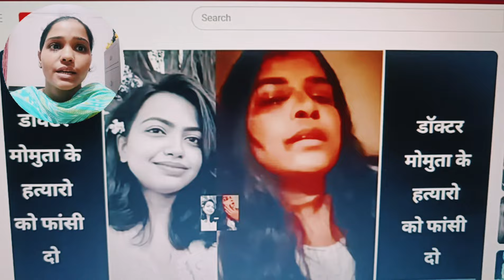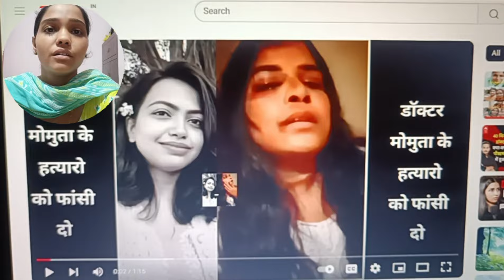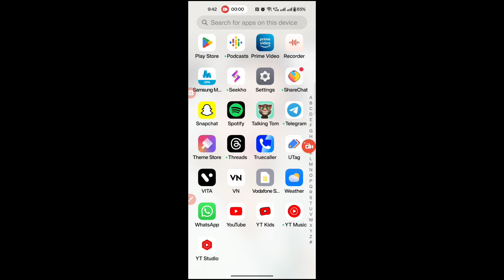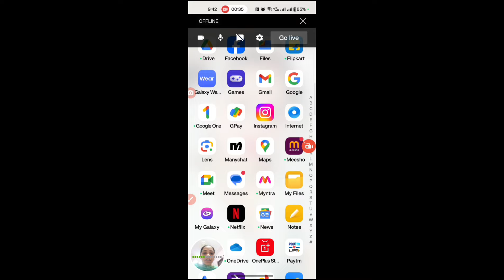🙏कोटेशन लाइव कैसे करे।।4000 वॉच टाइम पूरा करे लाइव से ।।टाइम से पहले पूरा होगा।।